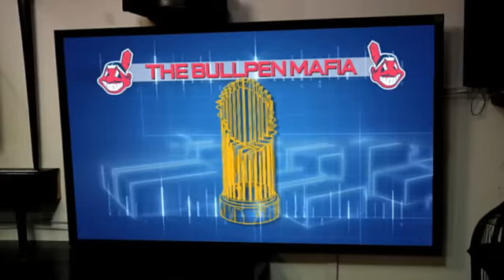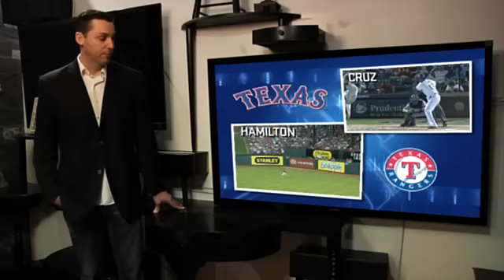O'Hara's 6: The Bullpen Mafia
Mike O'Hara and the Cleveland Indians Bullpen Mafia plan the biggest heist in the history of baseball